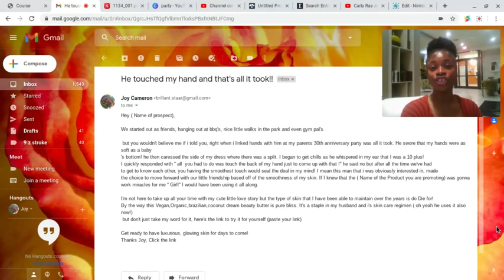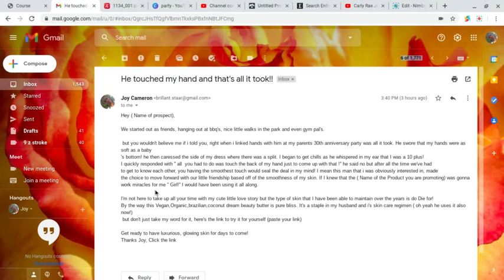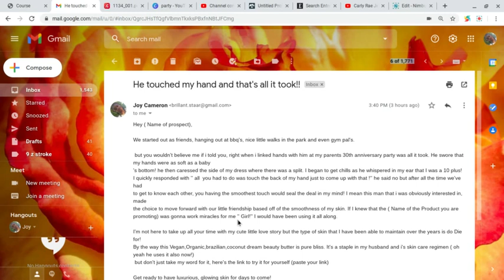How to write emails that get you paid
How to write emails that will get you paid prt 1